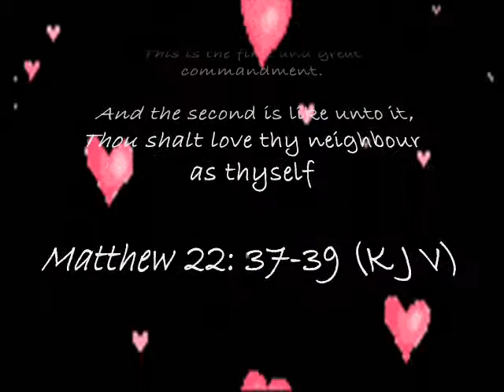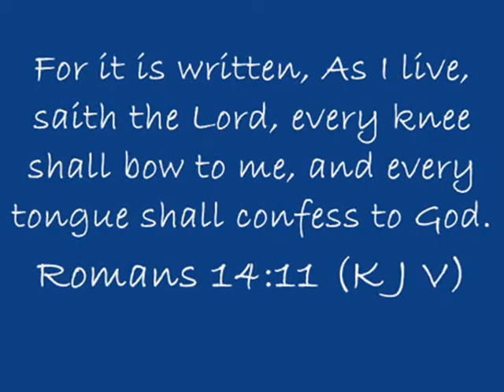FEEDING THE NEEDS(SECOND VERSION) APRIL 19 2008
IN THE FIRST BAPTIST CHURCH OF POMPANO BEACH FLORIDA BY MANA BENEVOLENT OUTREACH EVERY SATURDAY AT 10.00AM TO 12.00 NOON FOR THE LAST 10 YEAR GOD BLESS TO EVERY ONES